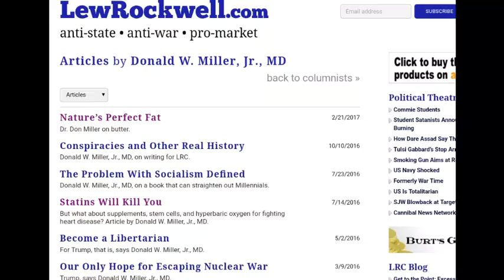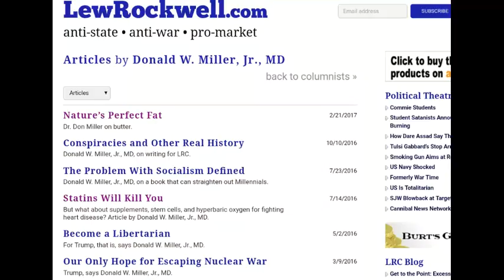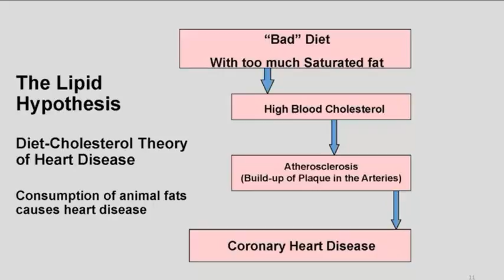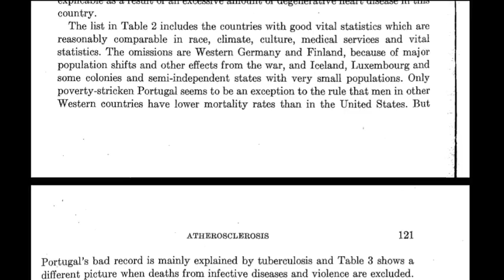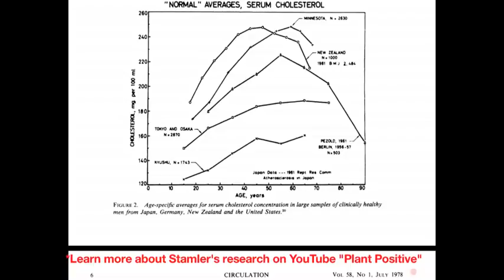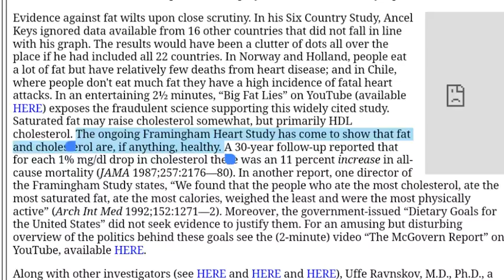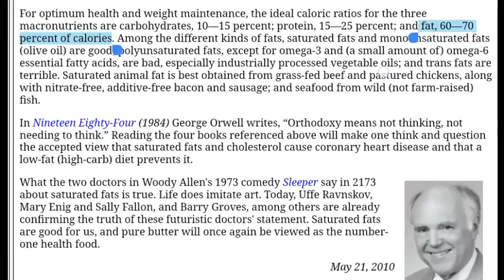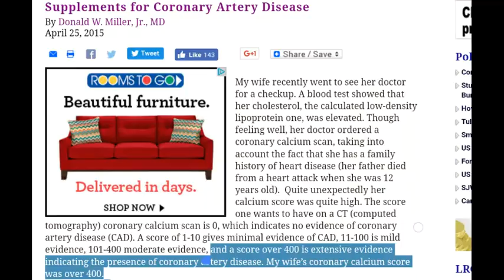Dr. Donald W. Miller Jr. - Worst Of The Food Industry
Donald W Miller Jr is profiled on this episode of WorstOfTheFoodIndustry - topics include saturated fat, Ancel Keys research, low-carb high-fat diets, serum cholesterol levels in old age, meat & fiber, the use of nutritional supplements instead of statins to treat heart disease, and the marketing strategy of using politics to influence dietary choices.

I'll Also provide analysis and social commentary on how Lew Rockwell contributor and retired cardiac surgeon Donald Miller takes advantage of his audience by exploiting their political leanings in order to sell them on his dietary recommendation to eat 60 to 70% of calories from fat, along with a medicine cabinet full of nutritional supplements to go with it.

Further inspiration for this video was derived from the Plant positive material on Donald Miller.

Intro music samples by Makaveli Road to Glory and toss It Up instrumental